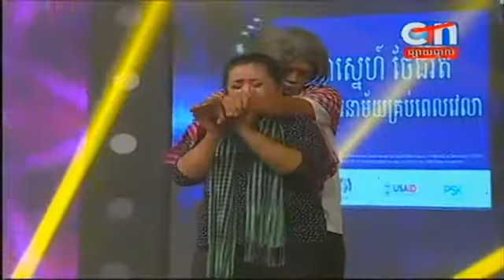CTN Comedy , 22 August 2015